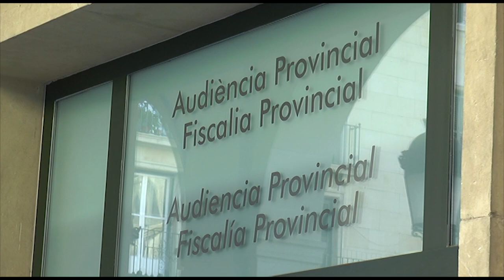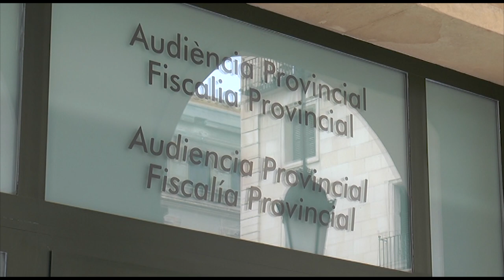La Guardia Civil detiene a un joven por cuatro hurtos en farmacias de Alicante y Almería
La Guardia Civil de Alicante ha detenido a un hombre de 22 años al que se le atribuyen cuatro delitos de hurto en distintas farmacias, tres de ellas en la provincia de Alicante, y una en la de Almería.

Hace apenas un mes, la propietaria de una farmacia de Monforte del Cid denunció el hurto de gran cantidad de productos de cosmética, valorados en total en 900 euros.

Una vez recabados todos los indicios y plenamente identificado el presunto autor, los investigadores lo ubicaron en Elda (Alicante), dónde fue localizado y detenido el pasado 5 de mayo.

Se trata de un hombre de 22 años al que se le imputan cuatro delitos de hurto. Ha sido puesto a disposición del Juzgado de Instrucción de Novelda, quedando en libertad con cargos. La Guardia Civil ha intervenido también el vehículo empleado para cometer los delitos.